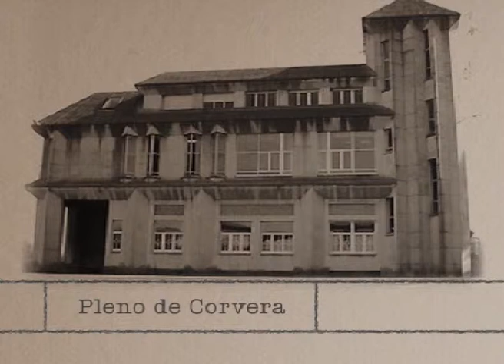pleno ordinario de corvera de septiembre